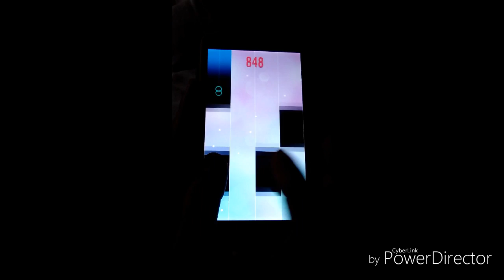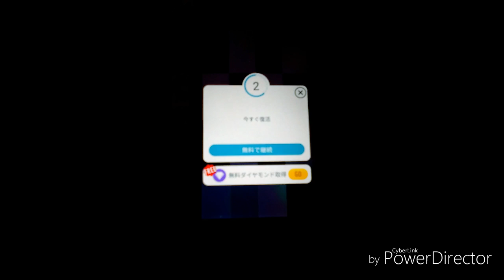Gavotte from Op.183 No.1 | カール・ライネッケ〈Piano Tiles 2〉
他の曲もアップしてますので、よろしければチェックして見て下さい。( ФωФ )